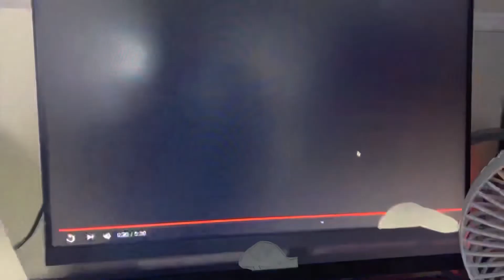The Manatee Broke The Clock Hickory Dickory Dock